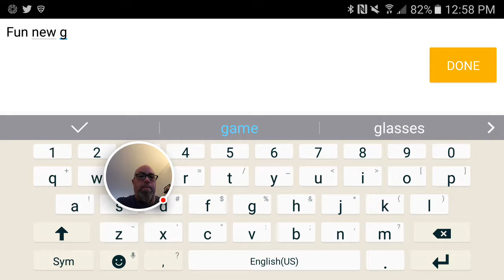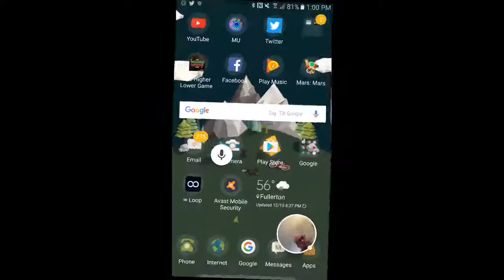Mars: Mars - by Pomelo Games. Play test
Mars: Mars

Pretty fun new game- Recorded with Google Play Games on Android